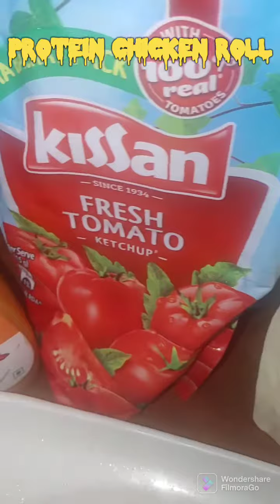Protein chicken roll | shawarma roll | how to make protein chicken roll